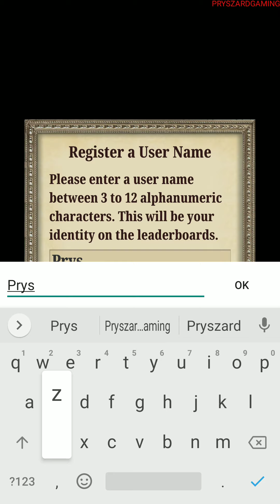Sticky Bodies - Gameplay Walkthrough Part 1 (Android,iOS)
Dive into the surreal world of Sticky Bodies, the only game where getting eaten gets you points!

Catch and connect as many people as you can to boost your speed and your score as you plummet toward your goal: the massive mouth waiting below! Dodge planes, trains, and livestock galore while grabbing bonus items along the way for a shot at the top of the leaderboards!

TapCheat,Tap Cheat,

pryszard gaming